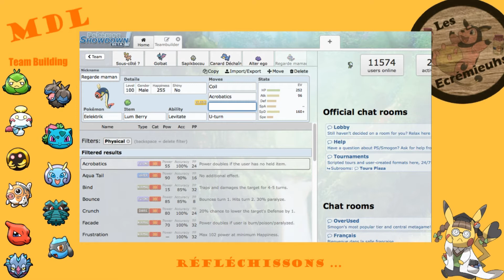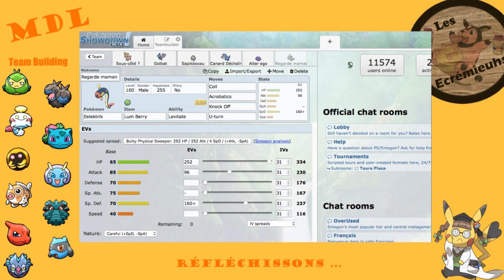Mediocremon Draft League -Teambuilding Quarts de finale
Salut c'est Vahé !

Aujourd'hui je participe à ma première draft league et j'ai décidé de la partager avec vous sur la chaine !

Musiques:

Icehunt - Hover (ft. Helen Tess)
Alex Skrindo - Get Up Again (ft. Axol)
Janji - Aurora (ft. T.R.)
Waysons - Eternal Minds
Venemy - Rescue Me (ft.Car)